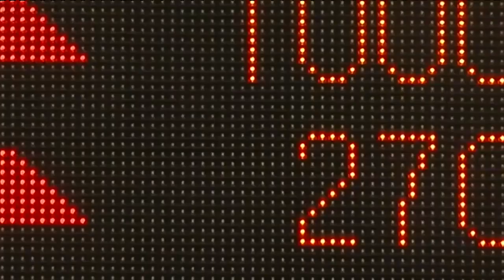​오늘밤 줌비디오 실적 발표 결과에 주~목? (내일장전략.주식투자 / 20.06.02)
오늘 미국 증시 장마감 이후 줌비디오 실적 발표 예정
내일 장 체크해야할 지표
중국 5월 차이신 서비스업PMI 지표, 시장에서는 전월보다 개선된 44로 예상하고 있음
전반적인 경기흐름에 대해서 가늠해 볼 수 있는 지표
연준 1분기 가계 재정건전성 보고서도 체크​

김순영 채널K 앵커, 최재원 선임연구원 키움증권 투자전략팀
「구독」과 「좋아요」 눌러주세요~